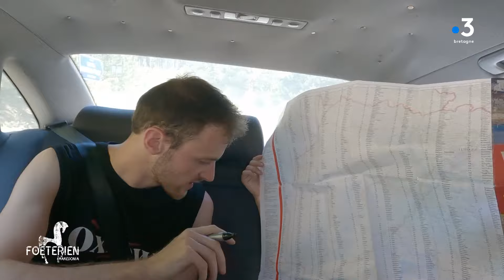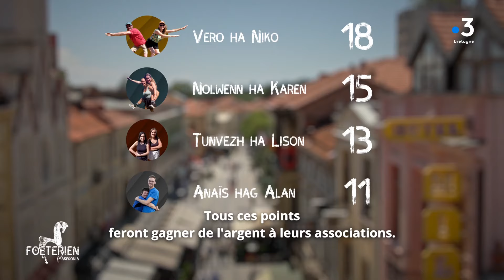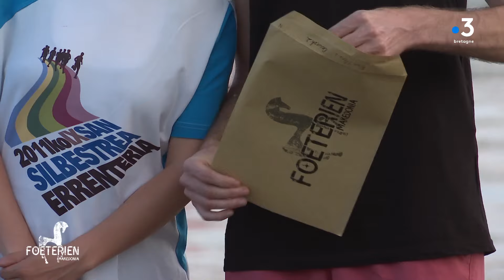Foeterien koulzad 12 e Makedonia / Macédoine : rann 3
Evit an daouzekved koulzad-mañ e kinnig Riwal
dizoleiñ Makedonia an Norzh ha bro C’Hres an
hanternoz.
Dre amprouennoù liesseurt e vo un digarez d’ar Foeterien
dizoloiñ istor ha sevenadur ar broioù-se.

Krusevo - Orhid
Kregiñ a ra an devezh e Krusevo, ur gêriadenn e
penn ar menezioù e Makedonia an Norzh. Tro o do
ar Foeterien da zizoleiñ soner brudetañ ar Balkanoù.
E fin an devezh-mañ e ouiimp peseurt skipailh a zo
skarzhet.

Pour cette 12ème saison, Riwal propose aux candidats
de découvrir la Macédoine du Nord et le nord de
la Grèce. Au travers de diverses épreuves, les équipes
auront l’occasion de découvrir les richesses culturelles
de ces deux pays.

Krusevo - Orhid
La journée commence à Krusevo, un petit village
perché dans les montagnes de la Macédoine du
Nord. Les Foeterien auront l’occasion de découvrir
le Claude François local. A la fin de la journée, nous
saurons quelle équipe sera éliminée.

Profil : @france3bretagne